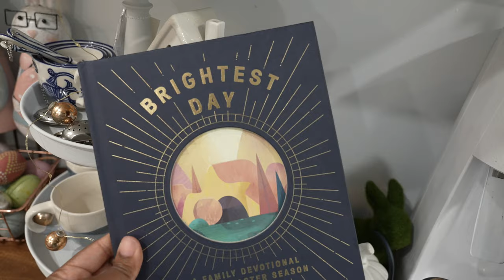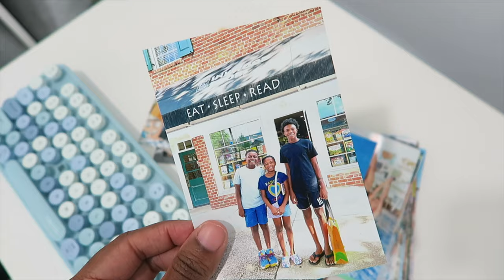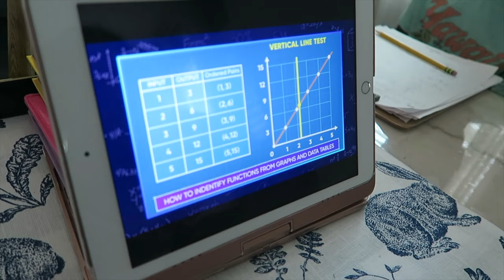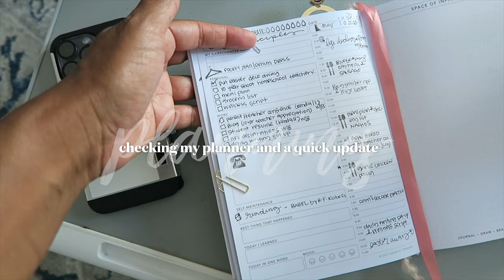HOMESCHOOL DAY IN THE LIFE...GOODBYE SPRING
SOME VIDEOS YOU MAY WANT TO WATCH 😊:

cleaning up  and organizing while talking through my homeschool day :)

AMAZON WISHLIST: